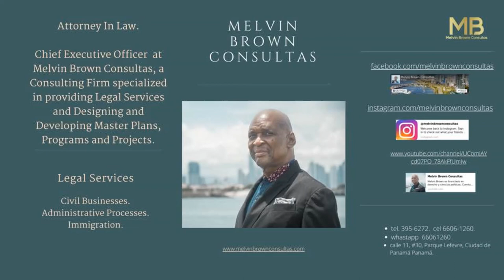Black Expats in Panama™ Interviews Melvin Brown, CEO, Melvin Brown Consultas, Parque Lefevre, Panama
Charlotte Van Horn, (Founder of Black Expats in Panama™ Facebook Group) Interviews Melvin Brown, Attorney, Chief Executive Officer at Melvin Brown Consultas, a Consulting firm specializing in Legal Services, Designing and Developing Master Plans, Strategic Plans, programs and projects and sustainable development.   His office is located in Parque’ Lafevre, Panama.

He is also a candidate for VP of Parliament for Central America and the Caribbean Region for the State of African Disapora (SOAD).  The first is the State Government of the African Diaspora, led by the Prime Minister, His Excellency Dr. Louis-Georges Tin. This Government was presented at the African Union Summit in July 2018. The first Council of Ministers and inauguration was held in Abidjan in November 2018.

Twenty six years ago traveling the country and abroad he noticed that Black people lived “different” from others and started to research what conditions caused this.  This is what launched him into studying sustainable development.
Melvin takes time to share with us about colonization and the lasting negative impacts on Black and Brown people.  Two systems that have oppressed melanin rich people are Colonialism and Neo-Colonialism.
We discuss his work with Shabaka Capacity Building Center and IMHOTEP Center for Technology Exchange. Melvin says the name Shabaka is in honor of a prominent pharaoh who did a lot of good and had a spiritual vision.  He started a food bank that has fed over 5,000 Panamanians over the last 35 weeks, an absolute God send during this Pandemic.
He explains what exactly “sustainable development” means.  Caribbean culture has always understood the concept of planning.

LET’S TALK ABOUT COLON!
Melvin talks about the Regional Master Plan for Western Colon with Playita Proposal which was presented ’95 - ‘96 time frame and the plans that are currently being looked at.  There is optimism that the current administration is interested in investing in development projects in Colon.  This is EXCITING news and definitely a story to keep our BIG eye on!

We talk about the very strong Caribbean and West Indian culture in Panama.

OPPORTUNITIES FOR EXPATS TO VOLUNTEER & BE A PART OF THE SOLUTION:
The Shabaka Capacity Building Center and IMHOTEP Center for Technology Exchange are in need of volunteers in the areas of architecture, web design, IT training, social work and project management, community service experience to continue to build.
We talked about building skills and creating opportunities for people to grow from wherever they are.
We discussed the need for business development coaching and my desire and plans to offer coaching services free of charge to Afro-Panamanian women in the Natural Hair business who show that they are open to elevation.  I want to help them compete with foreigners.  Shabaka can put people together for these services.
State of the African Diaspora (SOAD) organized in 2018.  Melvin is running for Vice President of Central America and the Caribbean.

Calle 11, #30, Parque Lefevre, Cuidad de Panama, Panama

JOIN THE CONVERSATON AT @BLACKEXPATSINPANAMA on FACEBOOK!

We have 10 Seats left on our Black Expats Explore Panama trip May 28 – June 1st.  Learn more and reserve your spot here TODAY .